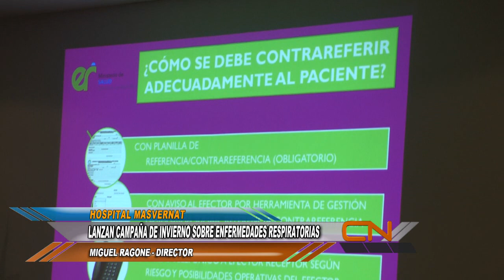LANZAN CAMPAÑA DE INVIERNO SOBRE ENFERMEDADES RESPIRATORIAS